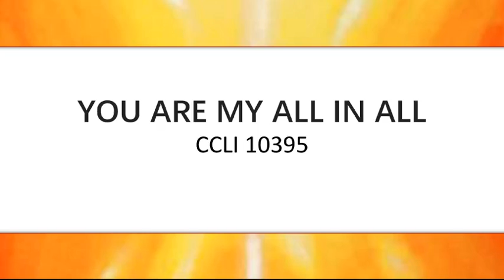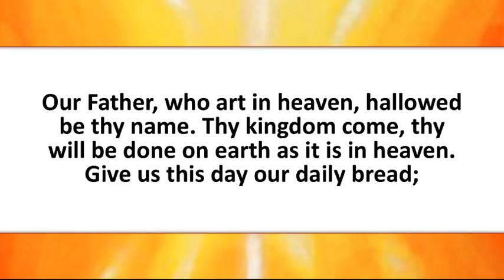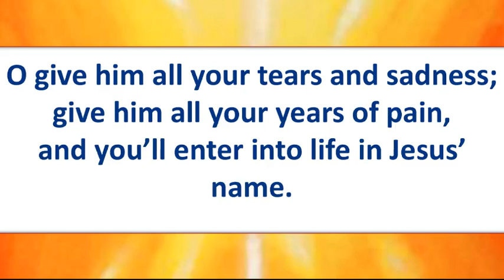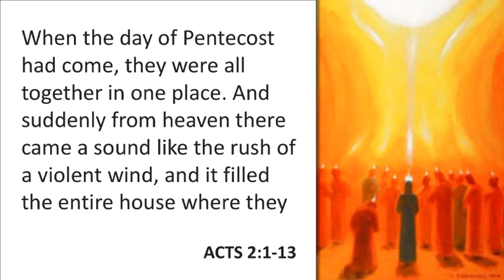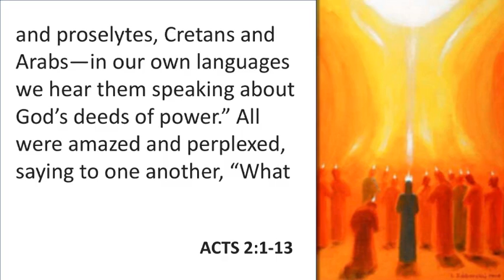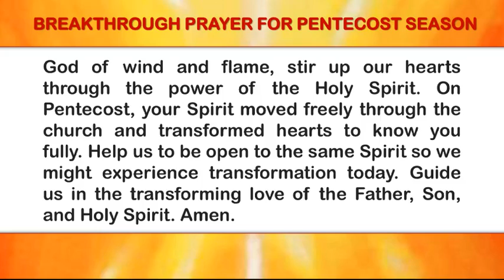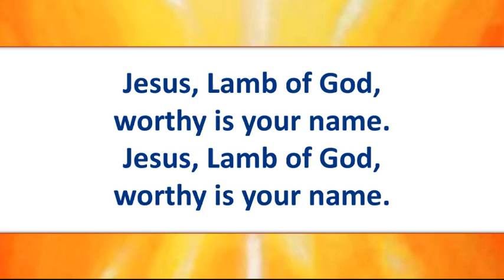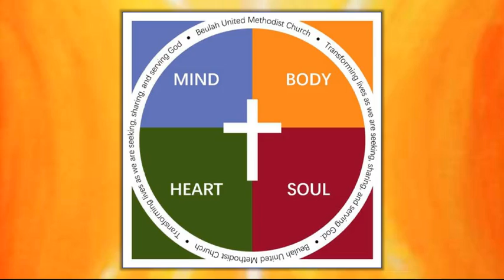Sunday Morning Service May 23, 2021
Sunday Morning Service Sunday service Thank you for joining us this morning! CCS#10395